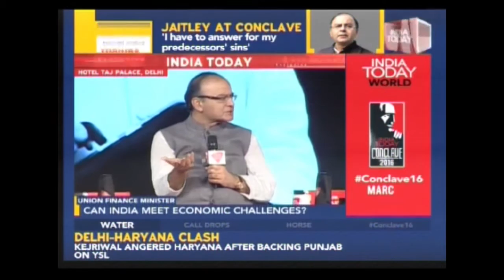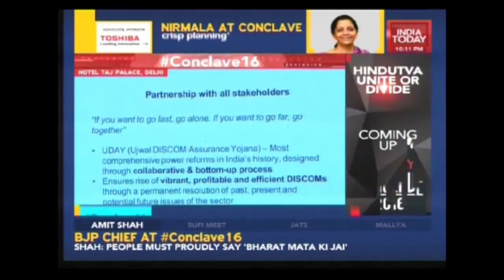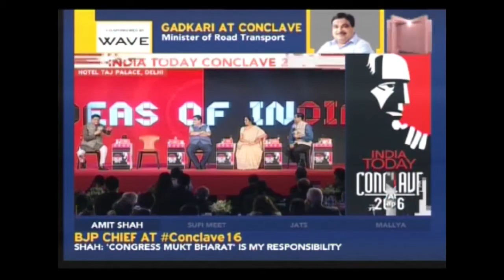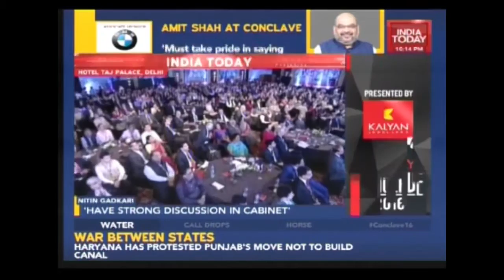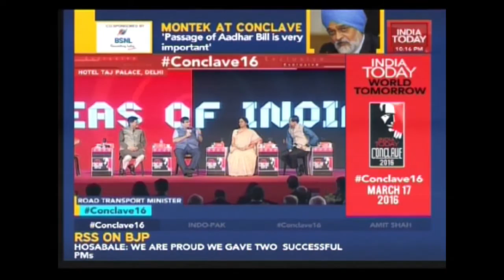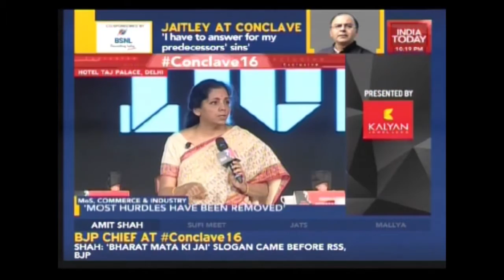Exclusive Moments At India Today Conclave 2016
India Today Conclave 2016 -  India's biggest platform where an eclectic line up of world celebrities including business leaders, politicians, thinkers and icons from every field comes together to explore and exchange ideas in its 15th edition at New Delhi.